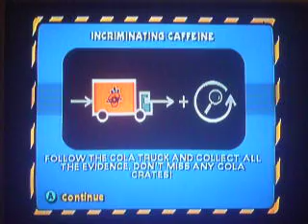Let's Play The Simpsons Hit and Run #13: Hindu Hate Cola!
So Apu has noticed suspicious activity involving the Buzz Cola he is selling. And after Marge does some destruction, Apu resolves to redeem himself before he is reincarnated into a land cucumber!

HINDU STEALS POLICE CAR!

SHOULD NOT HAVE STEPPED IN FRONT OF MY CAR!

I AM THE GREATEST DRIVER IN ALL THE LAND!